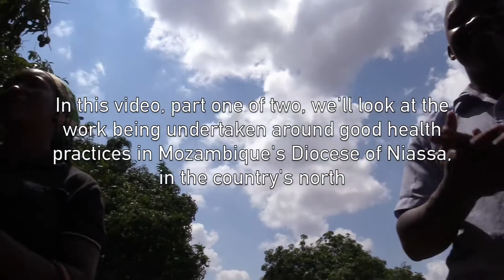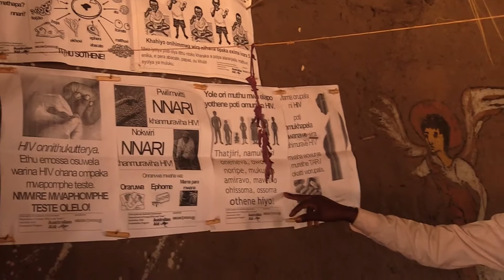Anglican Overseas Aid development special, part 1: Mozambique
In this first of two special videos, we hear from Anglican Overseas Aid CEO, The Revd Dr Bob Mitchell, about the work being done around HIV education, nutrition and sanitation in the Diocese of Niassa in northern Mozambique. Anglican Overseas Aid has been supporting the work here, with funding from the Department of Foreign Affairs and Trade, since 2010. The locally run and led programs have made a significant impact on the lives of the people here, strengthening and empowering these communities and ensuring they're able to address the priorities they themselves have identified.

Produced by Chris Shearer for Anglican Media Melbourne